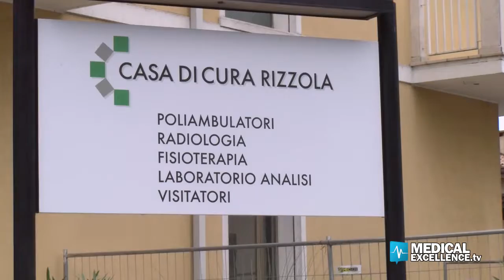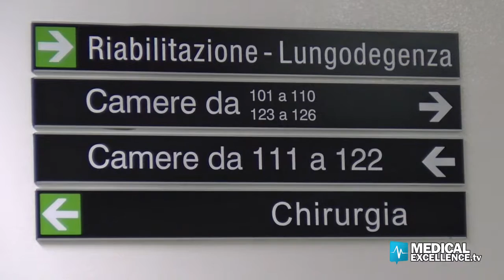Casa di Cura Rizzola